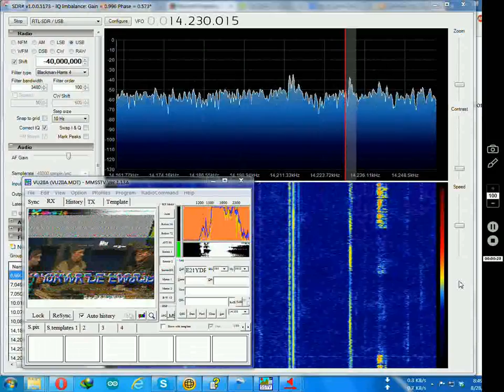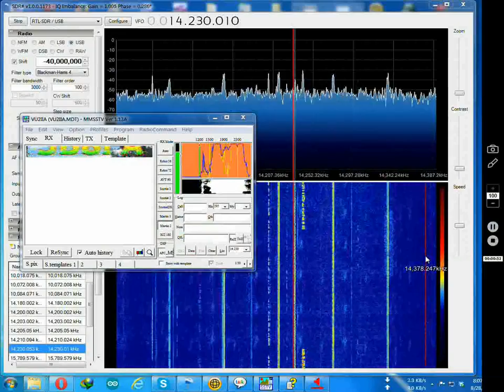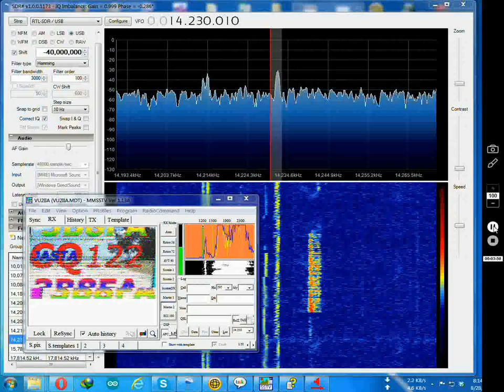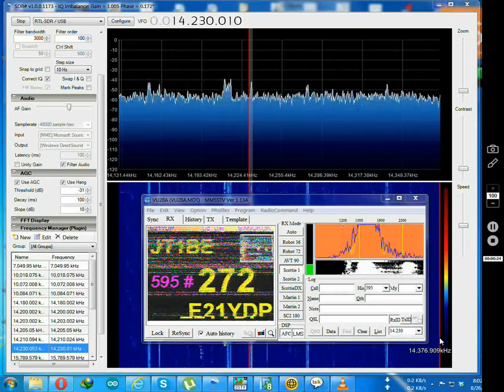RTL SSTV With Up-converter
Signals received using RTL-2832 SDR with home-brew up converter.   RTL SDR starts from 24mhz therefore we need an up converter to receive hf bands.

This is my experimental Up converter, it uses 30mhz LPF with  preamp having adjustable gain on HF band.  HF signals are mixed with 40mhz crystal oscillator using SRA-1 mixer, output from mixer is BPF and buffered to remove any unwanted mixer products.  Up Conversion works from 1 MHz to almost 30Mhz.  Necessary offset / shift is given in Sdrsharp program, making tuning very easy.